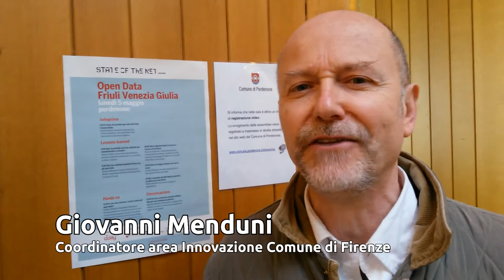FFF - OpenData FVG.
A Pordenone, come anticipazione di State Of The NEt 2014, in occasione del DDayFVG promosso da Go-on-FVG GoonItalia, otto mini-interviste sul tema degli OpenData. Panontin, Pedrotti, Cottica, Napolitano, Brunati, Menduni, Belisario, Maistrello. a